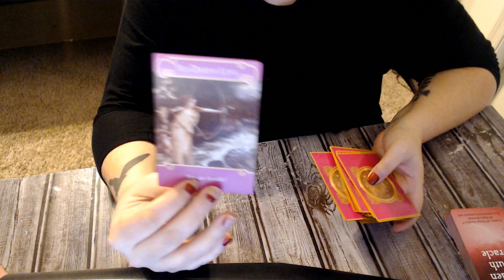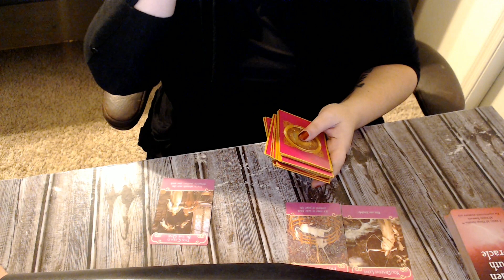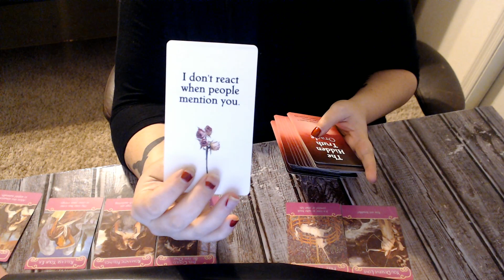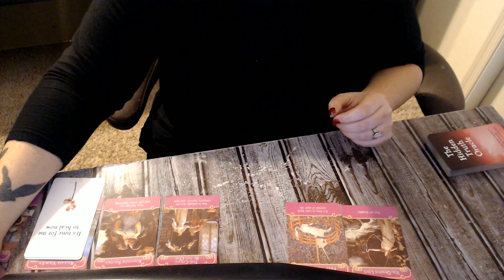earth signs love reading for singles and in relationships February 14 2021